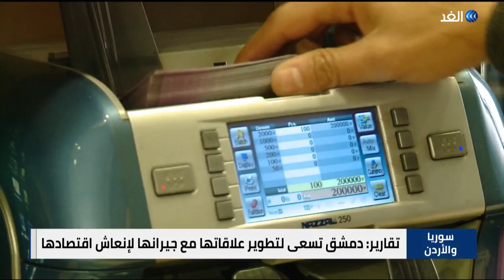أول اتصال هاتفي بين العاهل الاردني والرئيس السوري منذ عشر سنوات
تلقى الملك الأردني عبد الله الثاني، اتصالا هاتفيا من الرئيس السوري بشار الأسد، لاول مرة منذ عشر سنوات حيث تناول العلاقات بين البلدين الشقيقين وسبل تعزيز التعاون بينهما. وأكد الملك عبد الله الثاني دعم الأردن لجهود الحفاظ على سيادة سوريا واستقرارها ووحدة أراضيها وشعبها... المزيد من التفاصيل عبر التقرير المصور.